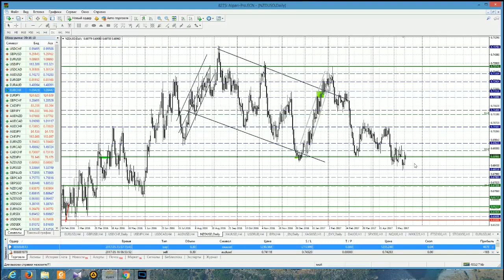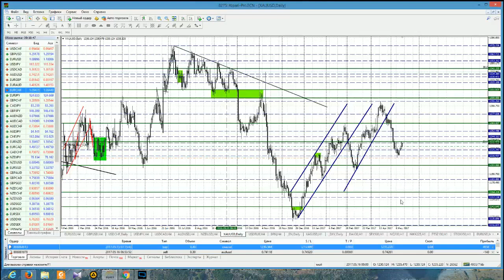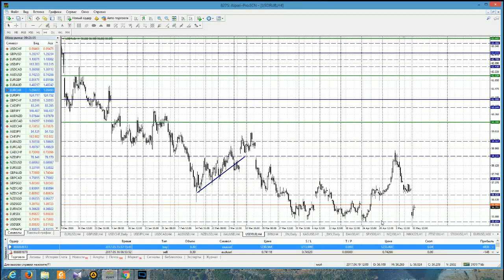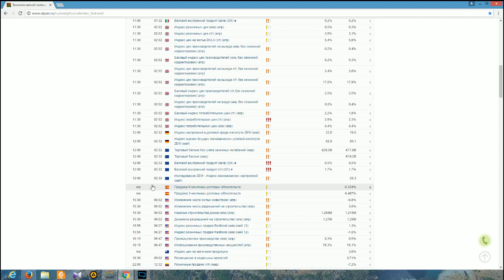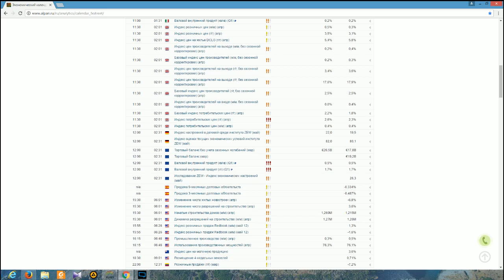Аализ основных валютных пар за 16.05.17 Часть 1